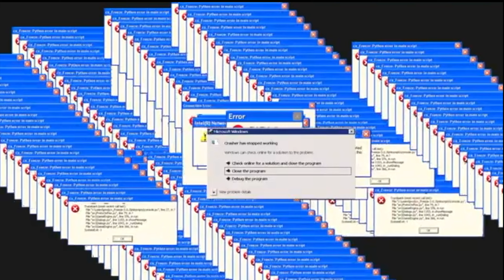RALLY NO ESTÁDIO PACAEMBU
Fala galera, Escudero aqui de novo muito feliz em reapresentar a volta do canal.

Neste episódio contamos com nosso Co-Host, Caju Street, e com aparições do nosso parceiro de equipe, Beto Lee, o cara por trás das câmeras.

Como disse no episódio anterior, estamos em fase de adaptação, mas cada vez mais próximos dos parâmetros do canal.

Estamos pegando o ritmo, já temos mais um episódio gravado, mas já AVISO, na próxima semana, conteúdo de moda no estilo antigo HC Brasil.

Tá a fim de comprar um tênis? Chama na @lojahypedcontent no Instagram, a loja oficial do canal.